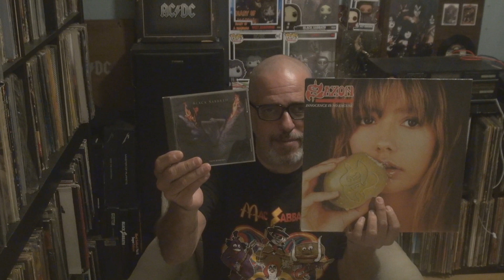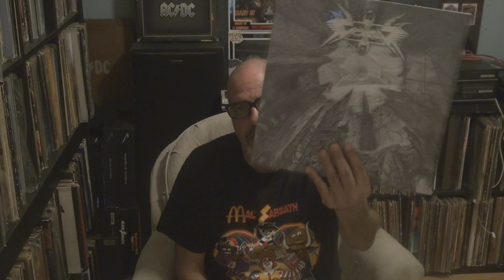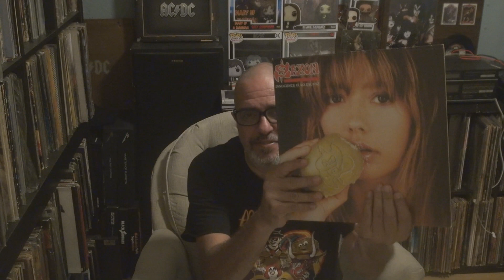Track By Track: Saxon Innocence Is No Excuse Vs Black Sabbath - Cross Purposes (For Greg Symanski)